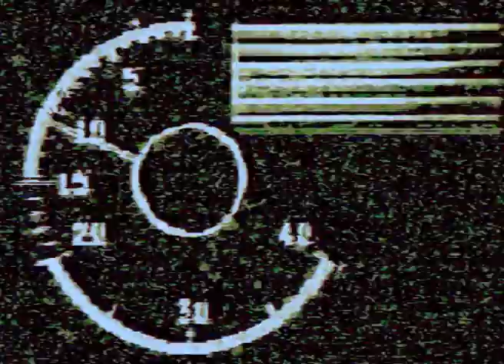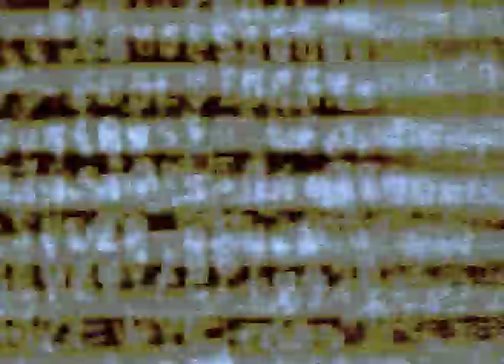Zmysły | Mit Roku Zero